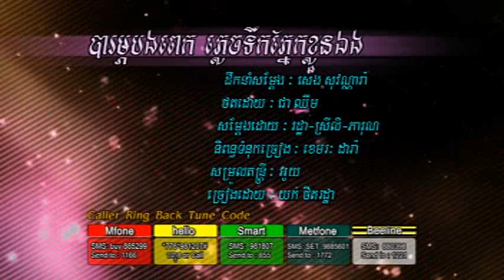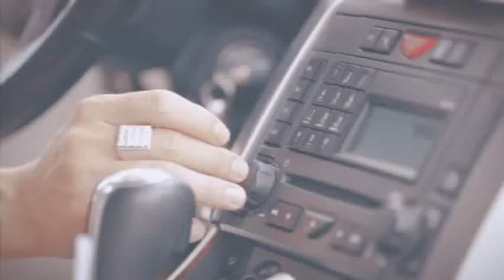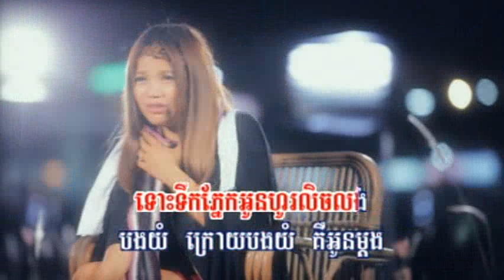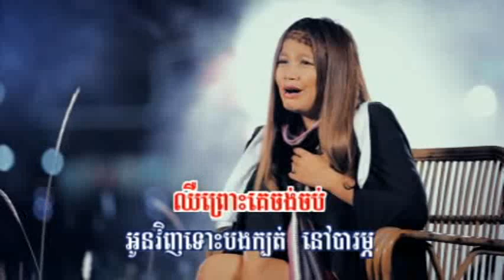Barom Bong Pek Plick Tik Phnek Klurn Eng - Yuk Tith Rotha VCD RHM 185